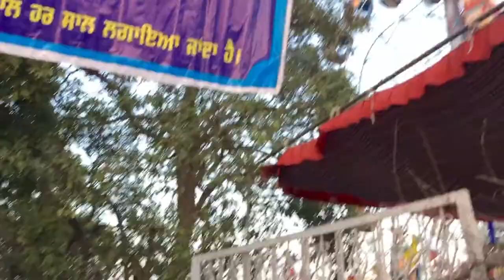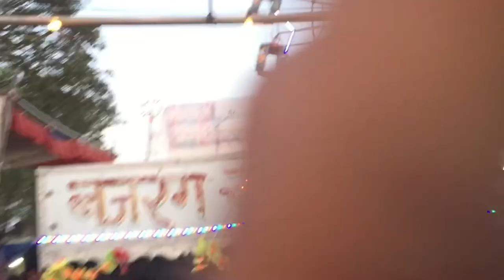Choula Sahib | Hoshiarpur Tou Aya Sang, Dera Baba Nanak 4 - March - 2022 | Mela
Hit likes.

Lots of  ❤️

📍(Punjab